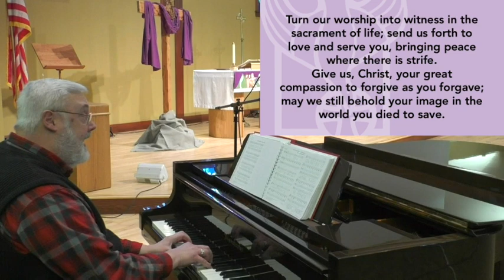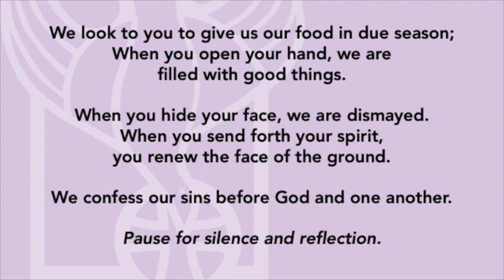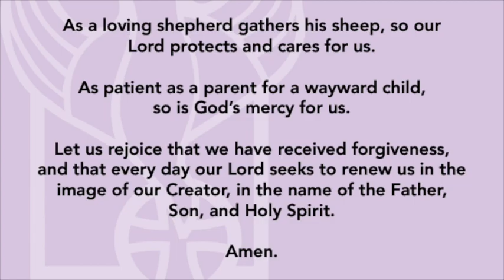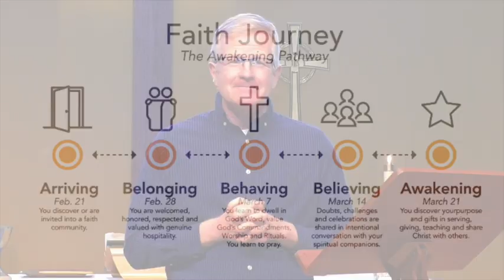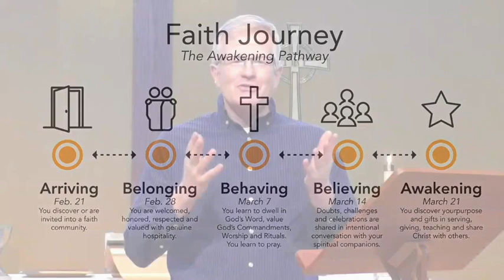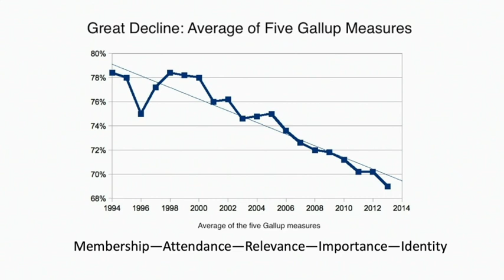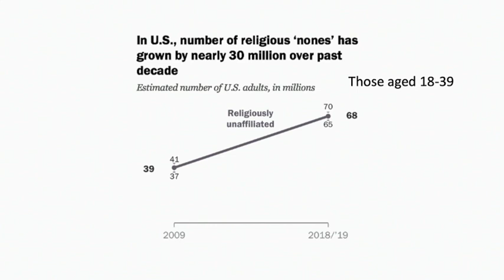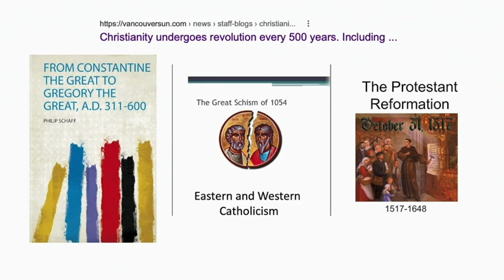Traditional Worship for February 21, 2021